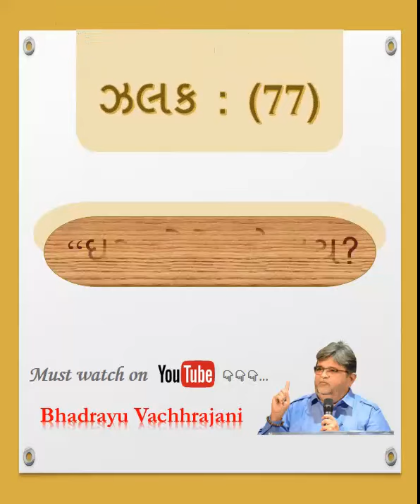"ઘર" કોને કહેવાય?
Bhadrayu Vachhrajani